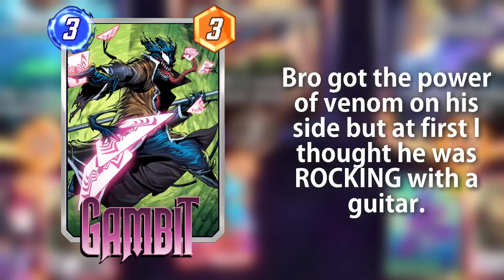These Variants in Marvel Snap Seem Wholesome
Wholesome variants?